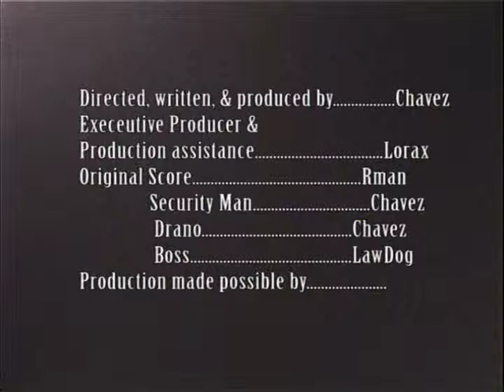Security Nights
High Adventures Theatre Contest Entry
Richard Chavez